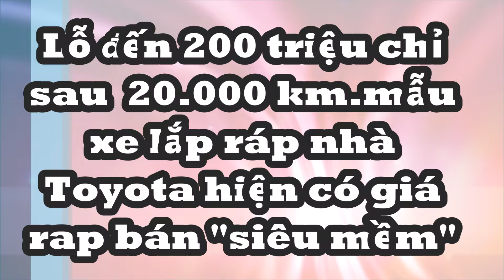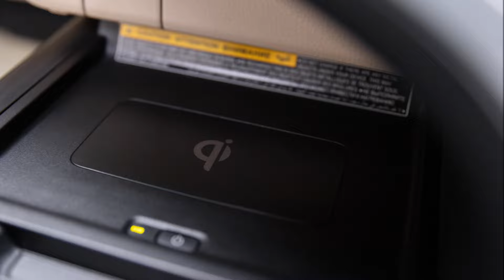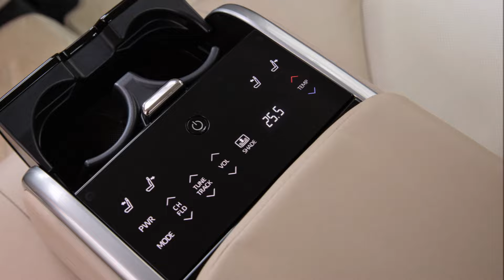Lỗ đến 200 triệu chỉ sau 20.000 km.mẫu xe lắp ráp nhà Toyota hiện có giá rap bán "siêu mềm"_XE CỘ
Một chiếc Toyota Camry 2022 lăn bánh 20.000 km hiện đang được chào bán trên sàn xe cũ với mức giá rẻ bất ngờ.